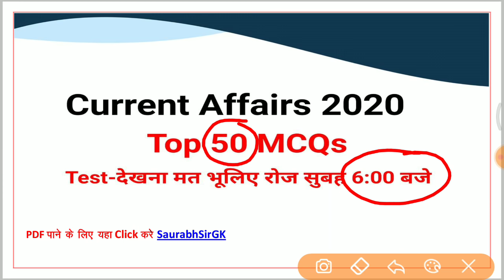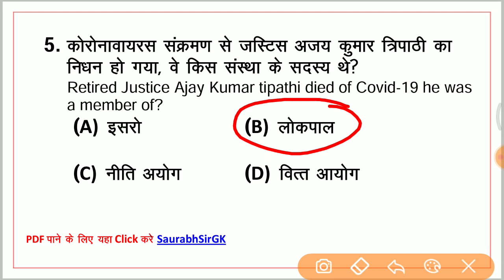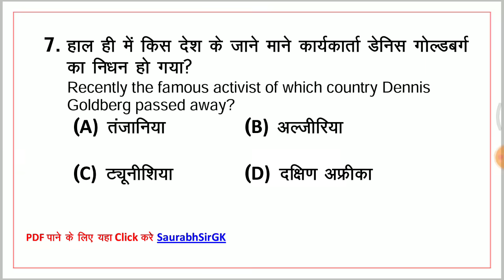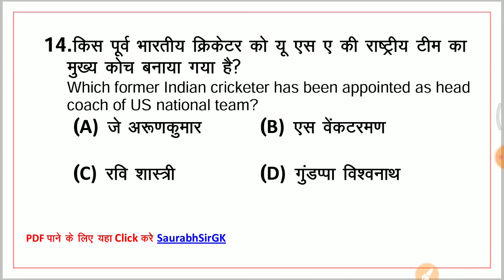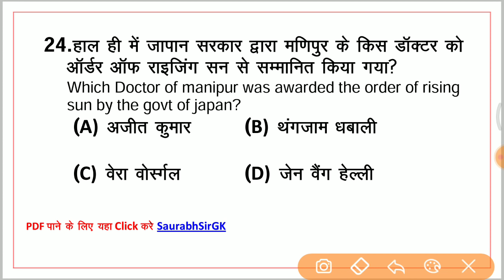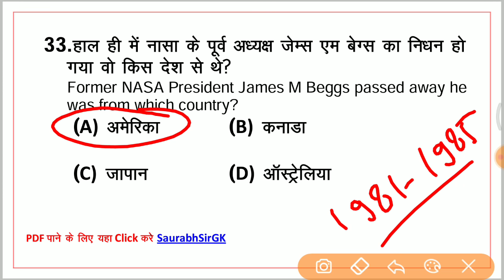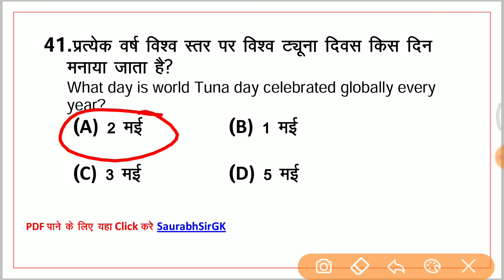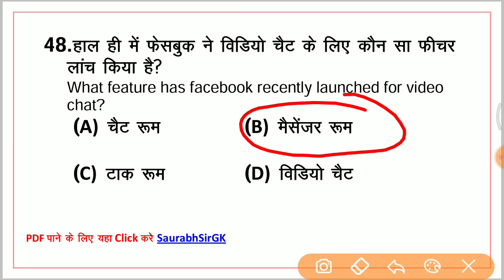6:00 AM - Top 50 Current Affairs 2020 | Current Affairs for SSC, UPSSSC, Railway | Saurabh Sir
Current Affairs | Current Affairs 2020 | Current Affairs Today | Current Affairs by Saurabh Sir

✿ Morning Shows:
05:00 AM - Daily Current Affairs MCQs by Krati Ma'am
06:00 AM - GK Quiz for All Exams by Saurabh Sir
06:30 AM - GK एक नज़र by Rohit Sir
07:00 AM - Current Affairs Show by Krati Ma'am
08:00 AM - Burning Issues by Krati Ma'am
08:15 AM - The Hindu Editorial by Sandeep Sir

✿ UPSI/UPP/UPSSSC/VDO 2020 Exams:
09:00 AM - Maths by Akash Sir
09:30 AM - GK by Rohit Sir
10:00 AM - Hindi by Ganesh Sir
10:30 AM - Reasoning by Ritika Ma’am

✿ For All Competitive Exams:
12:00 PM - English by Akanksha Ma'am
12:30 AM - Burning Issues by Ankit Sir

✿ SSC CHSL 2019 Lockdown Series (21 Days Crash Course):
01:00 PM - English by Akanksha Ma'am
01:30 PM - Maths by Sajjan Sir
02:00 PM - Reasoning by Ritika Ma’am
02:30 PM - GK by Alok Sir

✿ Target SSC CGL 2020-21:
03:00 PM - English by Gauri Ma’am
03:30 PM - Reasoning by Ritika Ma’am
04:00 PM Maths by Prabal Sir
04:30 PM - GK by Ankit Sir

✿ RRB NTPC 2019 (CBT-1):
04:30 PM - Maths by Suresh Sir
05:30 PM - GK by Aman Sir
06:00 PM - General Science by Rohit Sir
06:30 PM - Reasoning by Ritika Ma’am

✿ RRB Group D 2019:
07:00 PM - GK by Rohit Sir
08:00 PM - Maths by Prabal Sir
08:30 PM - General Science by Aman Sir

09:00 PM - Daily Live Test by Aman Sir

✿ Lockdown Classes for All Competitive Exams:
09:30 PM - Maths by Akash Sir

1. One Subscription, Unlimited Access
2. Learn from your favorite teacher
3. Real time interaction with teacher
4. You can ask doubts in live class
5. Limited students
6. Download the videos & watch offline